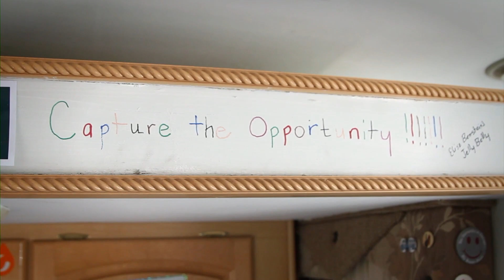Visiting Jelly Belly to find out how jelly beans are made! | Roadtrip Nation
Jelly Belly food scientist Elise Benstein was supposed to create a pizza-flavored jelly bean. What she came up with was...disgusting.

Luckily, in Elise's line of work, "disgusting" doesn't always mean failure—sometimes, "disgusting" can be fun! Hear how a quick rebrand turned her experiment into an excellent prank, get a behind-the-scenes look at the Jelly Belly factory, and find out more about how jelly beans are made!